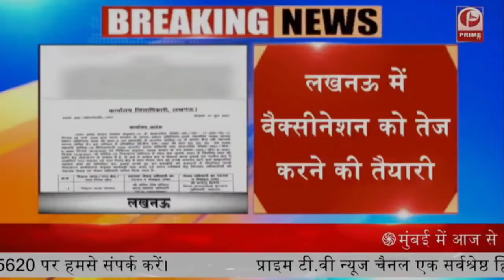UP में चल रहा वैक्सीन का महाअभियान || Prime Tv